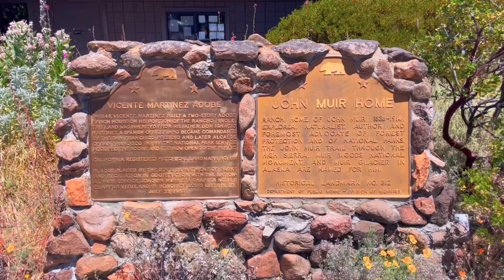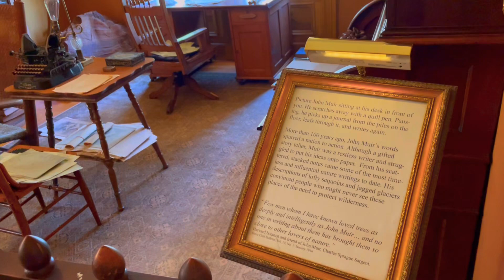Learning about the father of the US National Park Service Vlog